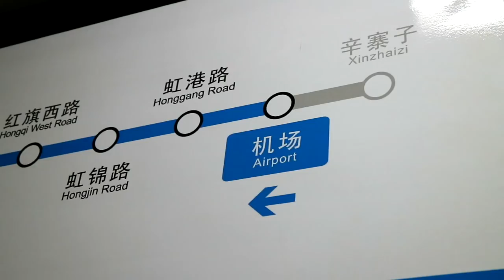TRAVEL VLOG CHINA: FROZEN FEET IN DALIAN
I went to Dalian to travel with a friend. Dalian is a city in North East China where the winter is icy and the shrimp dumplings are delicious.

Lingling